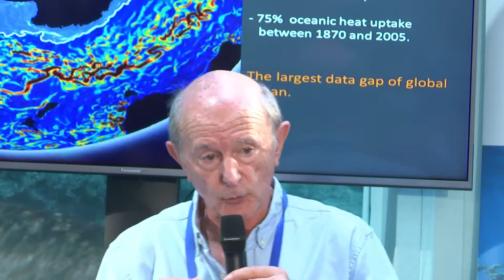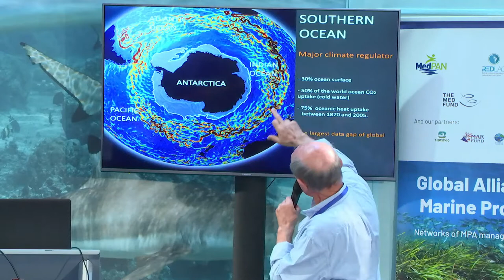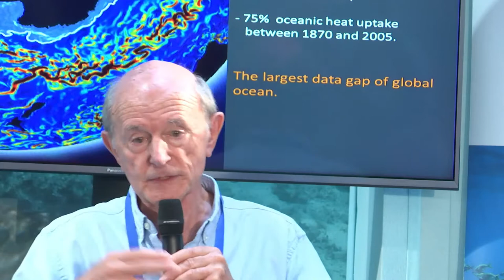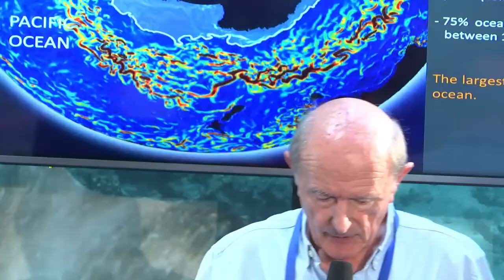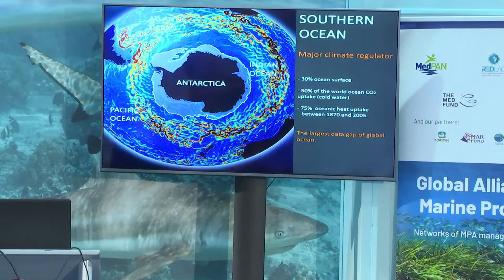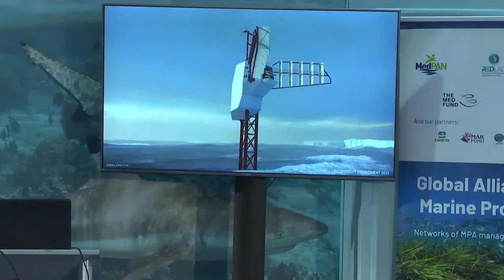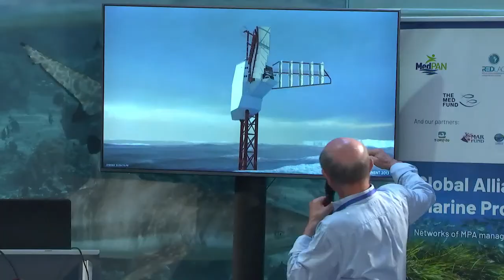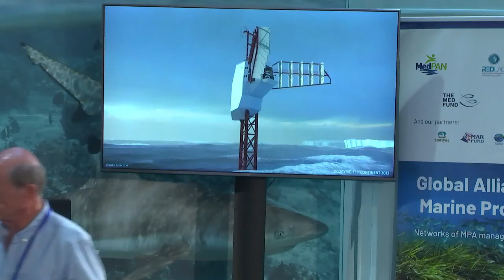Antarctic exploration with Jean-Louis Etienne